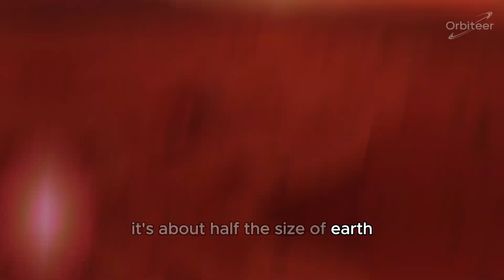The Secrets of Mars Finally Revealed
Unveiling Mars: Ancient Oceans, Life, and Cosmic Mysteries

Could Mars hold secrets of ancient life or even living microbes beneath its red sands? Join us on an epic journey through the Red Planet’s exploration history! From NASA’s Viking triumphs to Curiosity’s hunt for organic clues and ESA’s underground lake discoveries, we uncover evidence of ancient rivers, methane plumes, and the tantalizing possibility that Mars isn’t as lifeless as it seems.

🔍 KEY MOMENTS:
00:00 - Introduction to Mars
00:26 - Early Myths and Observations
02:45 - Space Race Begins
04:33 - NASA's Viking Success
06:52 - First Rover: Sojourner
08:33 - Spirit and Opportunity Rovers
10:32 - Curiosity's Hunt for Life
13:18 - Future of Mars Exploration